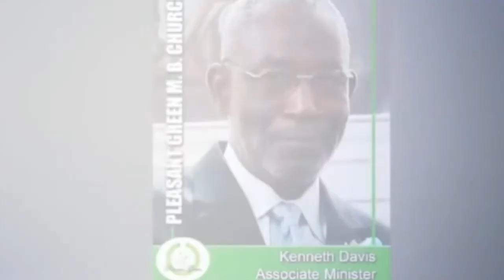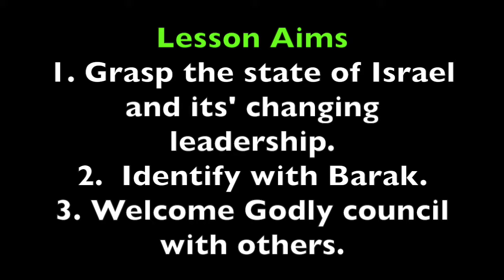Pleasant Green M.B. Church, Morning Service 6-4-2017, Minister, Kenneth Davis